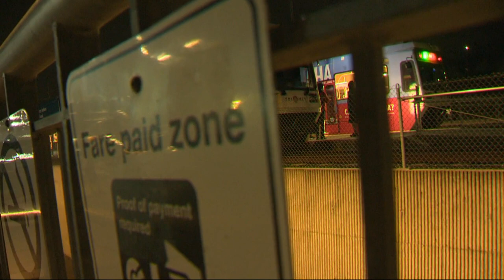MAX train operator helps stop attack on platform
TriMet MAX operator Chris Park helped stop an attack on a platform in Clackamas on Nov. 19. He used a flashlight and a phone chord to restrain the suspect.